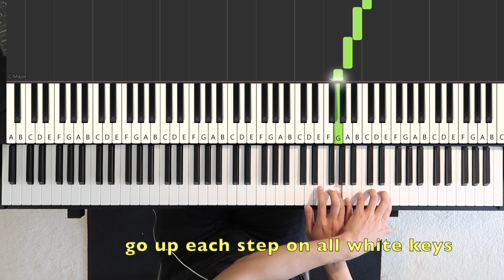Kites in the Sky [Level 1 Lesson Piano Adventures by Faber]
Kites in the Sky
Piano Adventures Level 1 Lesson Book